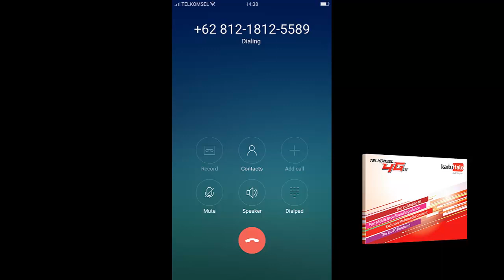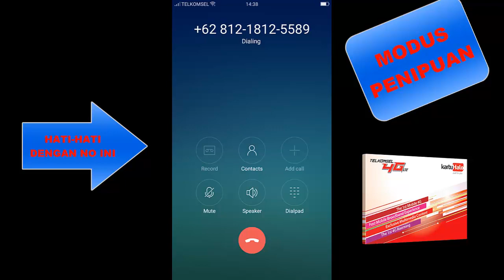Modus penipuan video 2